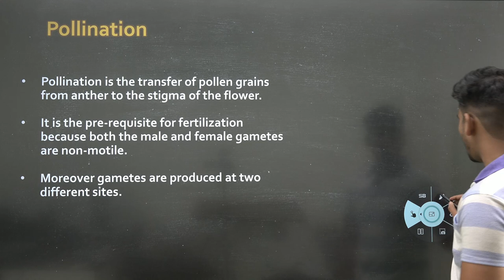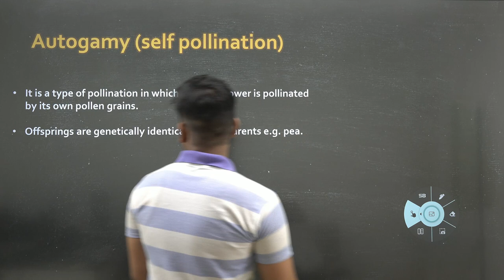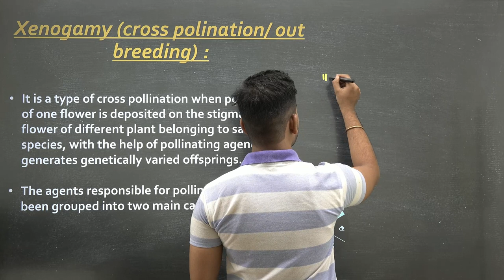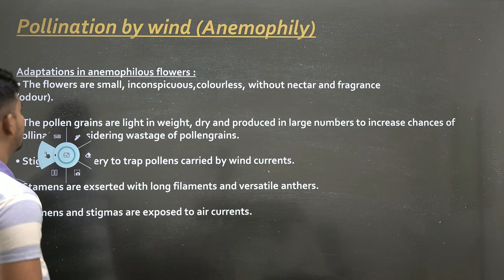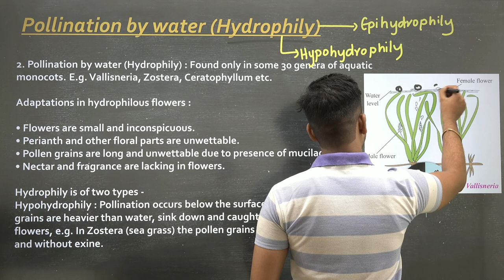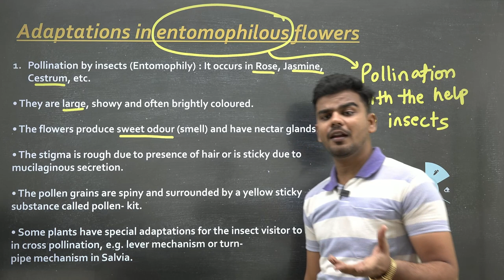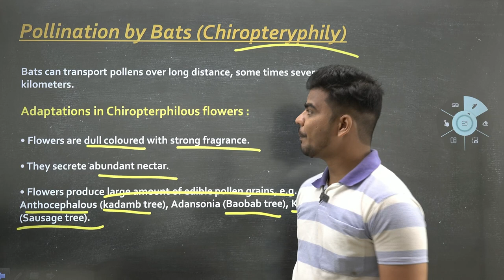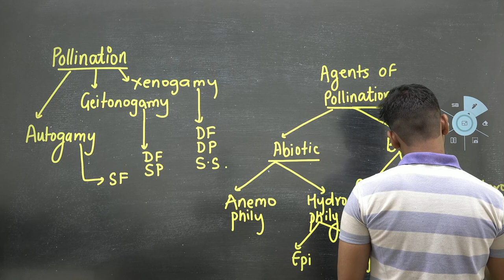AARAMBH BATCH 2.0 || Reproduction in plants || LEC 15 || Class 12th Biology